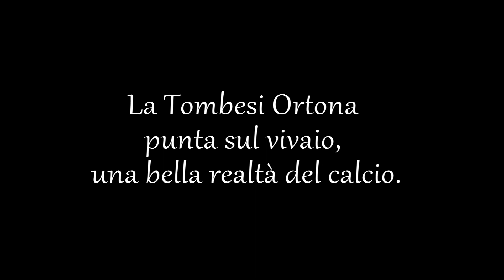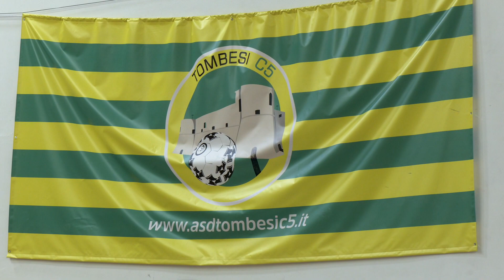La Tombesi Ortona punta sul vivaio, una bella realtà del calcio